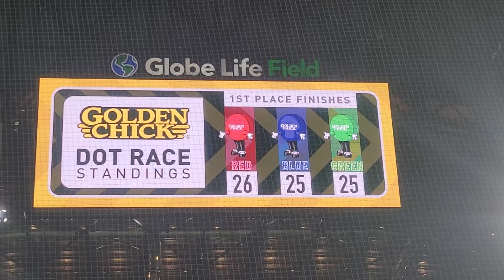Texas Rangers Dot Race 10/3/22 vs New York Yankees